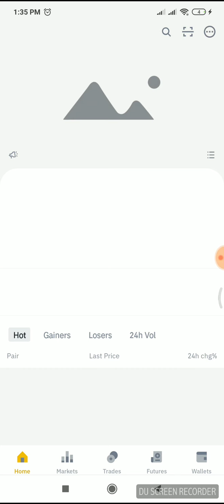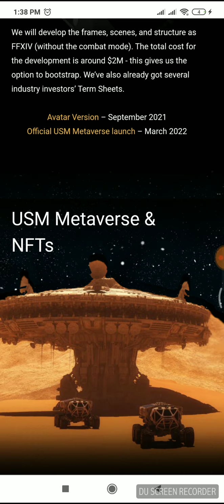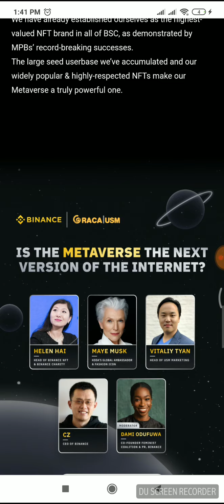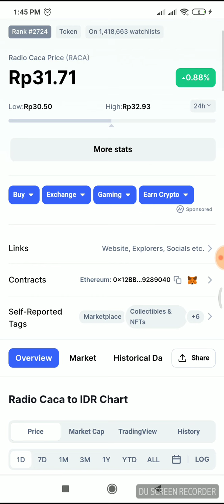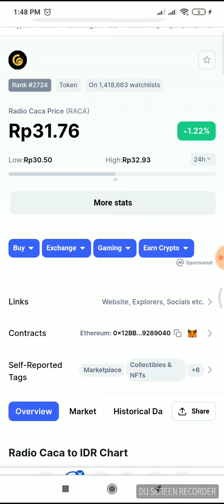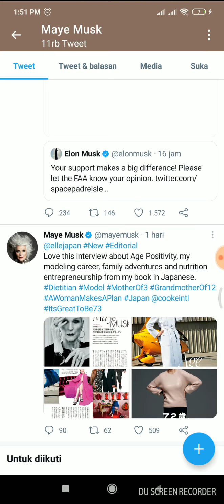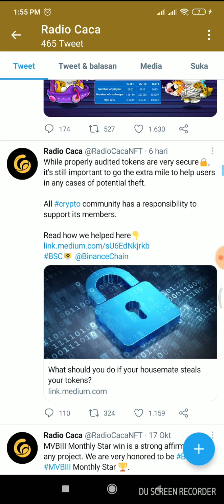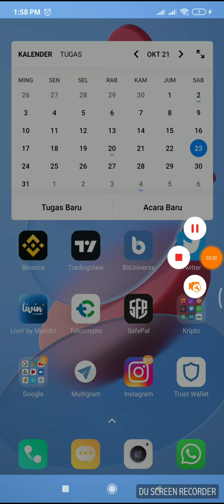RADIO CACA | RACA | PROJECT AMBISIUS IBU NYA ELON MUSK | SIMULASI KEHIDUPAN DI MARS